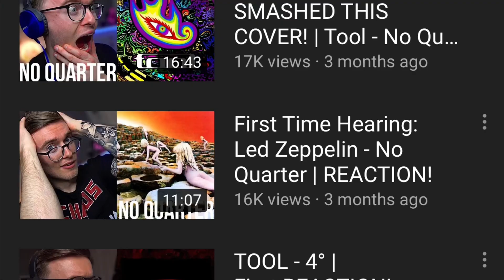Led Zeppelin - Immigrant Song (Live 1972) | First REACTION!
Who many consider to be the godfathers of rock music! What's my next Led Zeppelin venture?

for an opportunity to have a 30 second snippet of your work aired at the beginning of one of my videos!🤘🏼